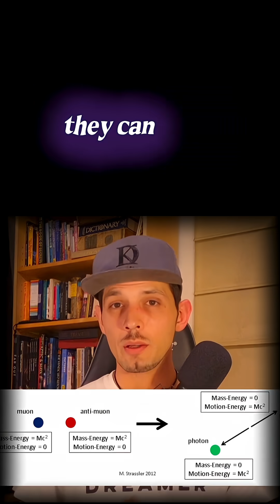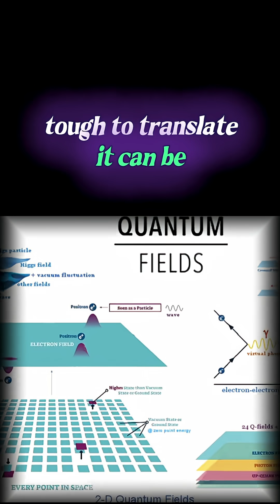Energy Waves Unleashed: A Physics Adventure!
​This video explores one of the most mind-bending ideas in physics: there's no such thing as "strictly physical" matter.
​We'll break down the concept that physical particles are just excitations in a quantum field—like waves on an ocean. We'll also look at how scientists turn pure energy (photons) into physical matter in particle accelerators. This isn't science fiction; it's a major piece of the puzzle in understanding the true nature of reality. Check out the full video